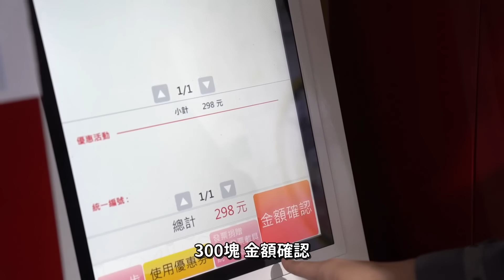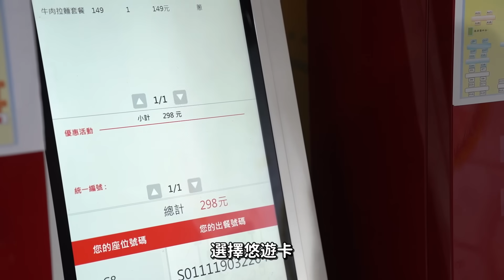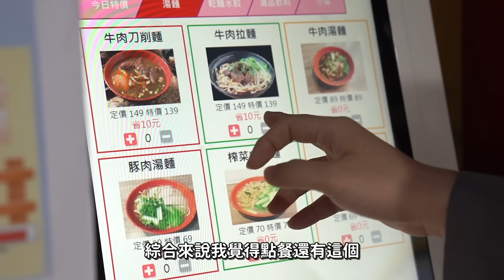【Joeman】全自動化牛肉麵店體驗！機器人煮牛肉麵好吃嗎？